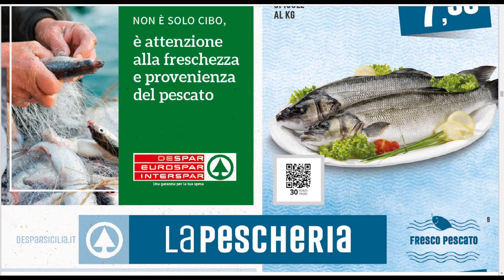VOLANTINO INTERSPAR EUROSPAR OFFERTE VALIDE DAL 19 AL 29 LUGLIO 2021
Tutte le offerteINTERSPAR EUROSPAR con i volantini in anteprima e le novità più recenti. Confronta i prezzi più bassi, gli sconti e i sottocosto.